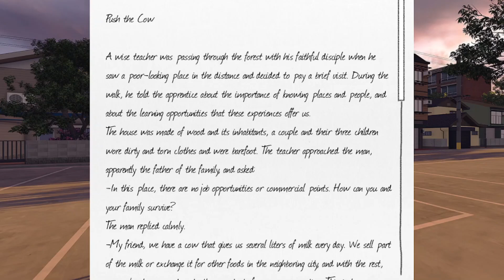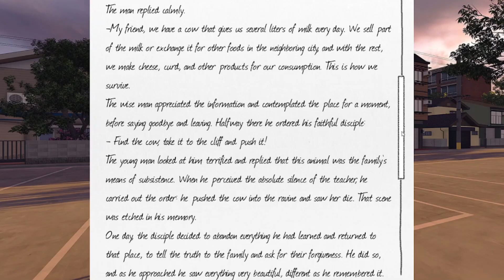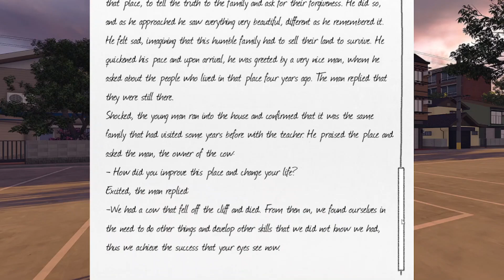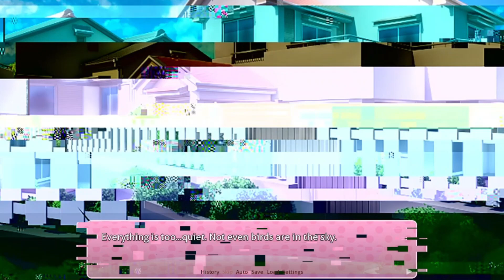DDLC Mods: Keeper of Reality Ep. 4 | Goodbye Sayori...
Things just go completely sideways... Prepare to see me freak out for an hour

 What it is YT, JQilin here with a new DDLC mod: Keeper of Reality. This is a new DDLC mod with a new story, art style, music, and new characters. This DDLC mod has thoroughly impressed me and I think it will impress you too! You will get to see Sayori, Natsuki, Yuri, and even Monika in a new light!

I am excited to see where this mod goes, and I hope you are too. Shout out to AsahirBloodfall for creating this mod.

This Mod is not meant for kids! No way, shape, or form!